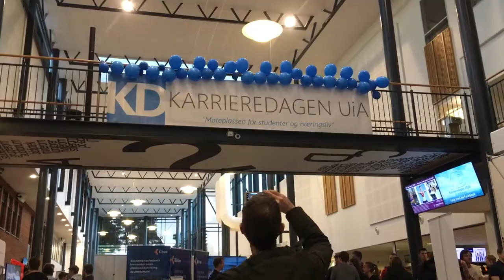Karrieredagen Grimstad 2020